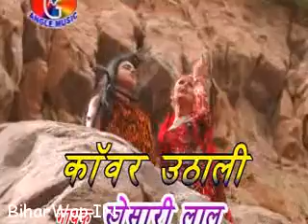Lalten Jarake Pishaupbihar wapka mobi